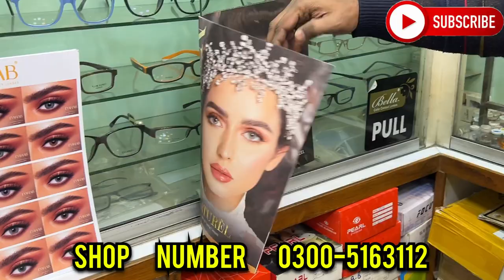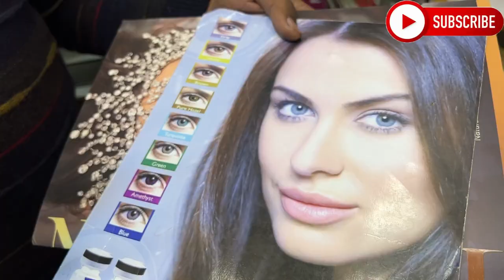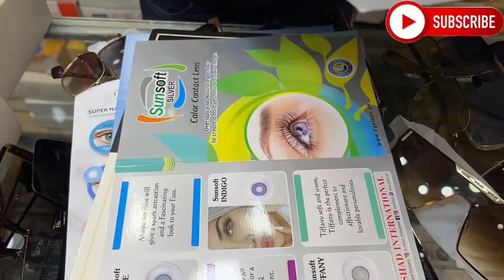Sunglasses Market In Pakistan | Branded Sunglasses | Sunglasses Wholesale Market | Lens & Sunglasses